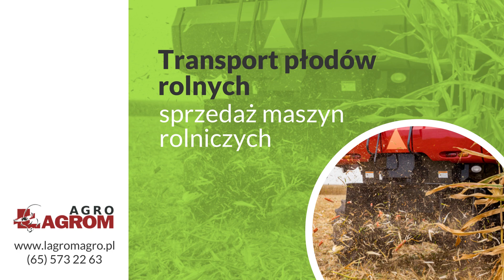Koszenie kukurydzy Łagrom-Agro Czarkowo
KoszenieKukurydzy to jedna z usług, które oferujemy w firmie Łagrom-Agro. Nasza siedziba znajduje się w Czarkowie, na terenie województwa wielkopolskiego. Firma powstała w 2008 roku.

Swoją ofertę kierujemy zarówno do mniejszych, jak i dużych gospodarstw rolnych. Głównym przedmiotem naszej działalności są usługi dla rolnictwa. Na zlecenie klienta wykonujemy takie prace jak omłot zboża, transport płodów rolnych, rozrzucanie obornika, rozsiewanie wapna czy prasowanie słomy. Podejmujemy się także zbiorów i siewu kukurydzy oraz rzepaku. Nasza oferta to również zbiory użytków zielonych, sianokiszek i słomy. Dodatkowo świadczymy usługi z użyciem koparki teleskopowej. Nasi klienci zakupią też maszyny rolnicze cenionych producentów.